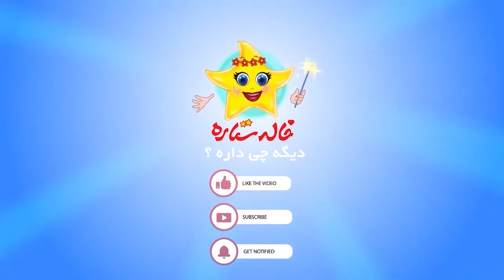خاله ستاره - قصه های شب - فرشته خوشبختی | Khaleh Setareh - Fereshteye Khoshbakhti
این قسمت خاله ستاره:  فرشته خوشبختی

سال تولید خاله ستاره: 1394
ژانر خاله ستاره: کودک ، انیمیشن ، موزیکال

Khaleh Setareh - Fereshteye Khoshbakhti

Production: 2016
Genre: Child, Animation, Musical